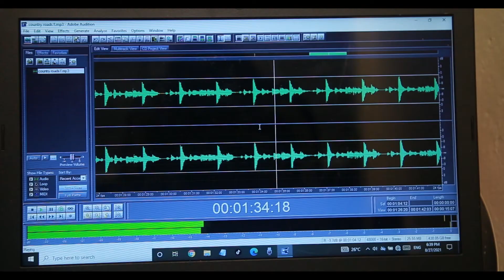Apa Hamuwema Namal Udugama - Song Reggae karaoke අප හමුවීම වෙන්වීම දෝ ආදරේ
Old Sinhala Song Reggae Karaoke Cover

karaoke - 9
Reggae Track created by Chamil Dalugoda